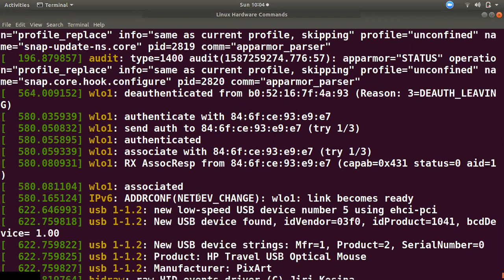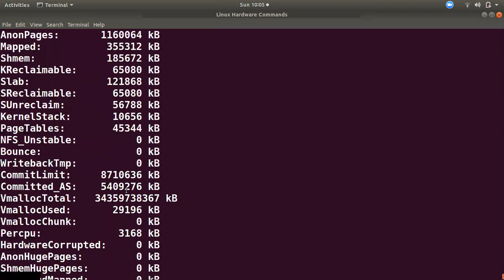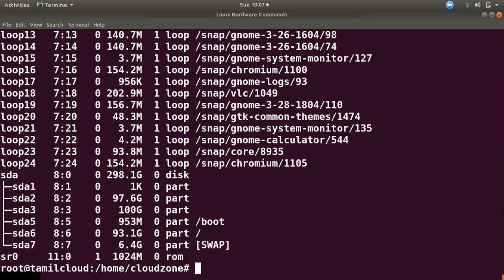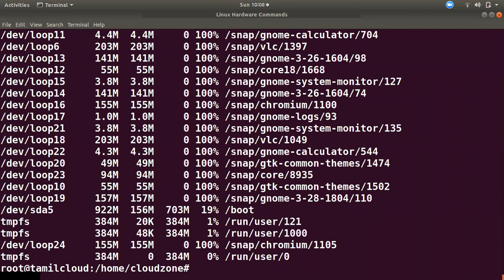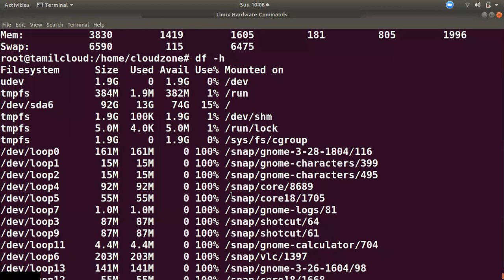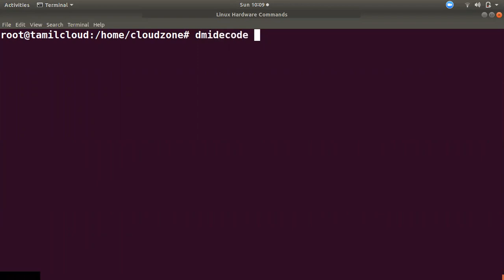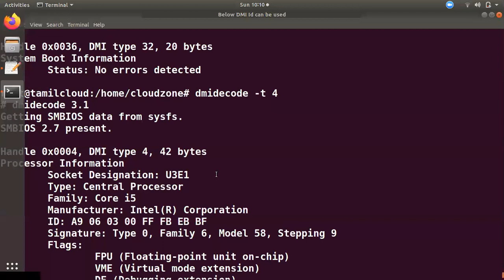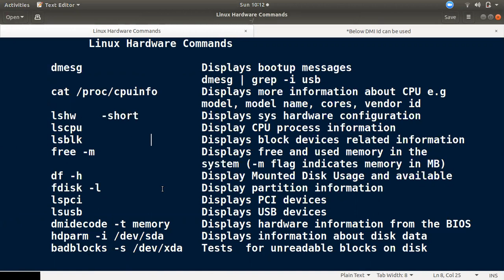LINUX HARDWARE COMMANDS #2 | BEGINNERS CHEAT SHEET | TAMIL CLOUD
LINUX SYSTEM COMMANDS #1 | BEGINNERS CHEAT SHEET | TAMIL CLOUD

Linux Hardware Commands

 dmesg   Displays bootup messages
                                dmesg | grep -i usb
 cat /proc/cpuinfo Displays more information about CPU e.g     model, model name, cores, vendor id
 lshw -short  Displays sys hardware configuration
 lscpu                   Display CPU process information
        lsblk   Displays block devices related information
 free -m   Displays free and used memory in the      system (-m flag indicates memory in MB)
        df -h                   Display Mounted Disk Usage and available
 fdisk -l  Display partition information
        lspci    Displays PCI devices
 lsusb    Displays USB devices
 dmidecode -t memory Displays hardware information from the BIOS
 hdparm -i /dev/sda Displays information about disk data
 badblocks -s /dev/xda Tests  for unreadable blocks on disk
Below DMI Id can be used
Type Information
0 BIOS
1 System
2 Base Board
3 Chassis
4 Processor
5 Memory Controller
6 Memory Module
7 Cache
8 Port Connector
9 System Slots
10 On Board Devices